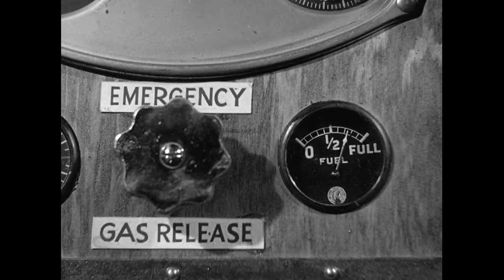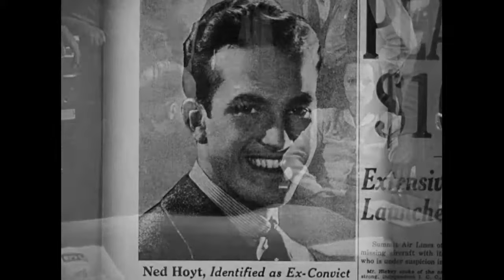Silent screen star Louise Brooks in a talkie. 1938 western, “Overland Stage Raiders"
Edited video showing only Louise Brooks screen time. Hear Louise Brooks actual voice in her last movie, the 1938 western "Overland Stage Raiders" (part of the “Three Mesquiteers” series).

After a silent career in the 1920s, Louise Brooks appeared in several low budget talkies in the 1930s. This being her last film.